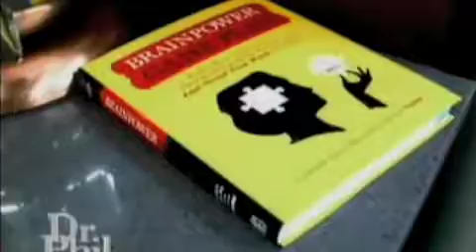"Brainpower Game Plan" on Dr. Phil!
Dr. Cynthia Green's book, "Brainpower Game Plan" is featured on an episode of Dr. Phil